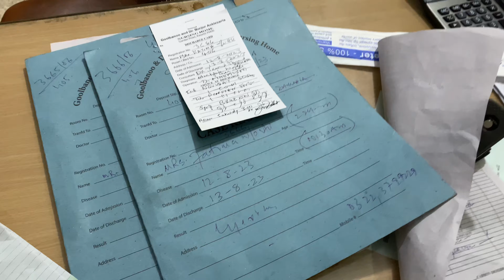Vlog-29 Chasing Sunsets and Sunday Dreams 🌅☀️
Lots Of ♥️

✈️ No Copyright Inspiring Travel Background Vlog Music | Dreamy By Aylex